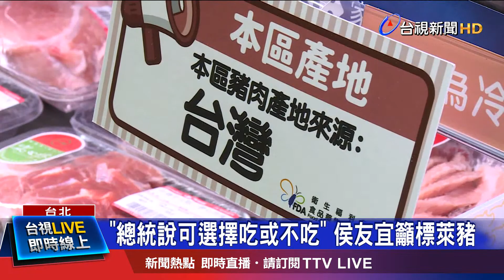"總統說可選擇吃或不吃" 侯友宜籲標萊豬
明年元旦開始將會開放萊豬進口，政府按照國際標準，要求進口肉品要標示國別，但不少地方政府認為，應該清楚標示萊豬，行政院長蘇貞昌，今天(12)就說政府不能用法律設定某些貿易門檻，這樣反而會被別的國家貿易報復。另外，更傳出等萊豬告一段落之後，政府會處理日本核食進口議題，侯友宜今天再開炮，萊豬沒有做好，開放核食不是太離譜了嗎？